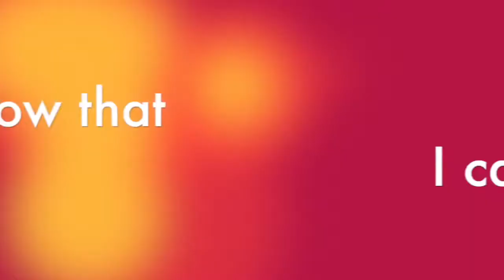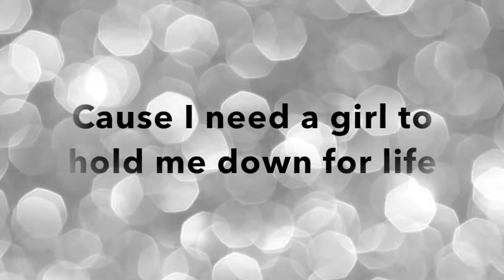Locked Away - R City ft Adam Levine [Lyrics + Speed]